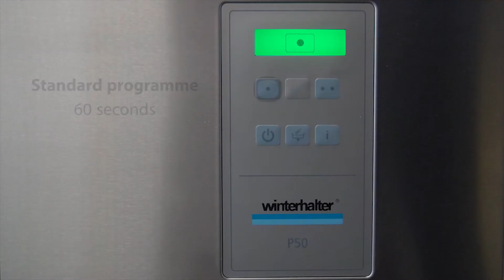P50 RACK PASSTHROUGH DISHWASHERS